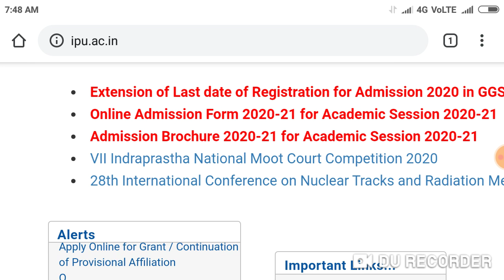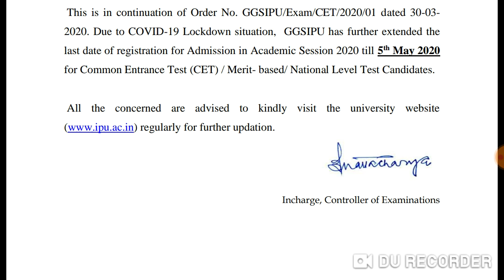IPU MBBS registration date extended !! Delhi MBBS / BDS / BAMS admission के लिए Registration ज़रूरी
Harsahay Chopra